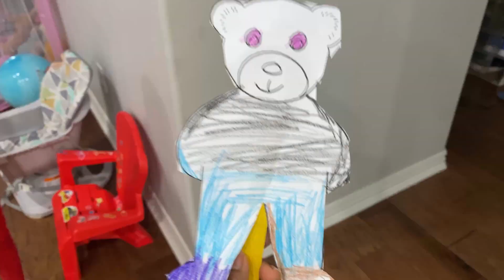Papa ki pari